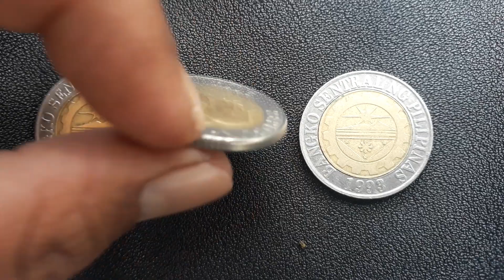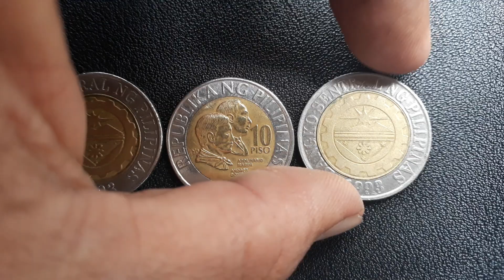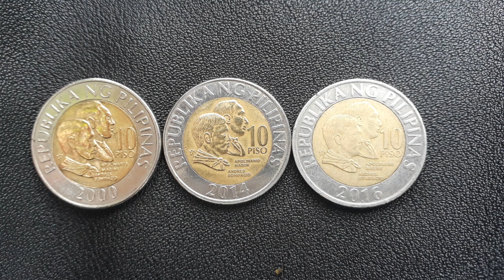Semi hard to find | na 10 peso ngayon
Mga semi hard to find
Na 10 peso ngayon